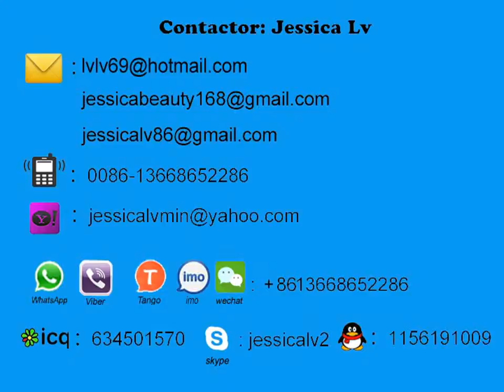paper pulp hot press molding machine jessica